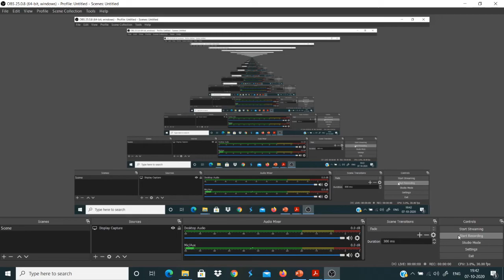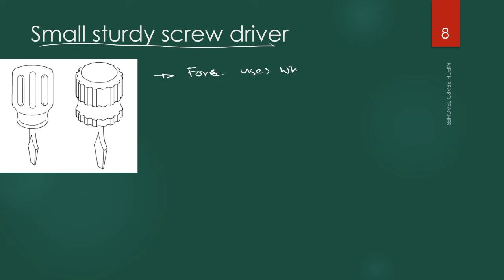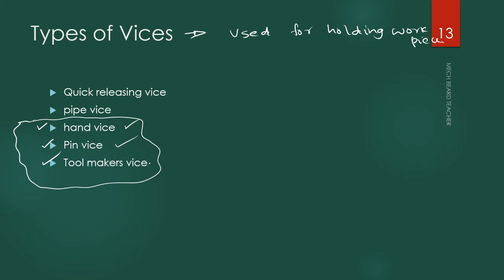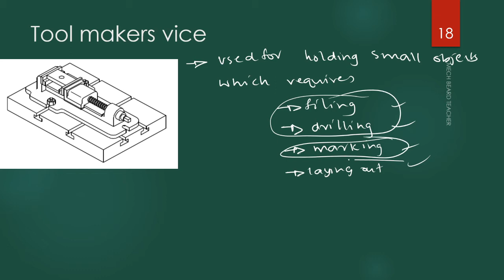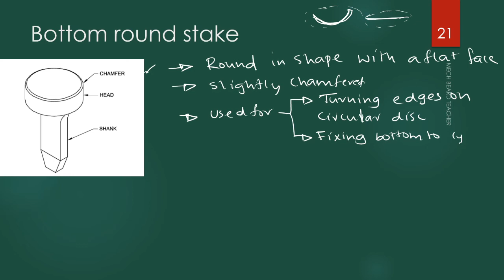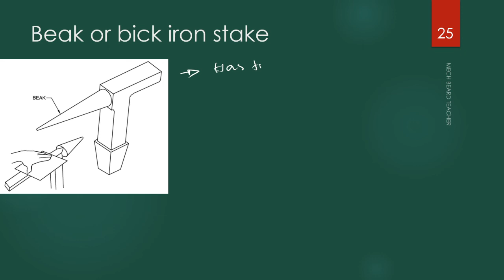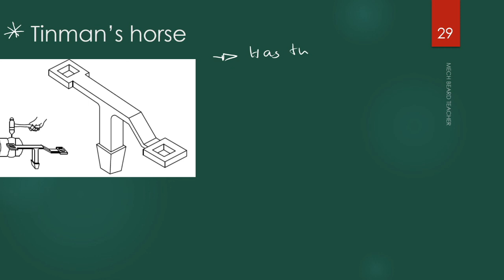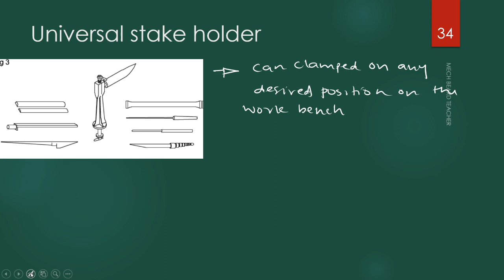KERALA PSC- screw drivers, vices, stakes and stake holders